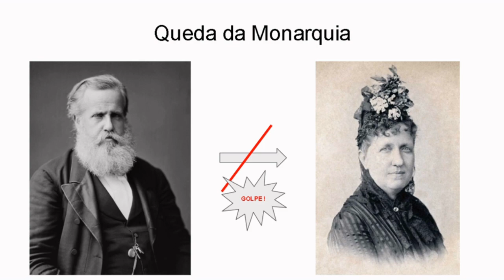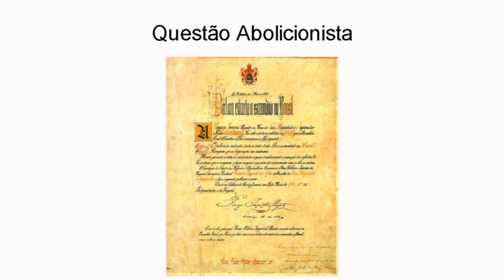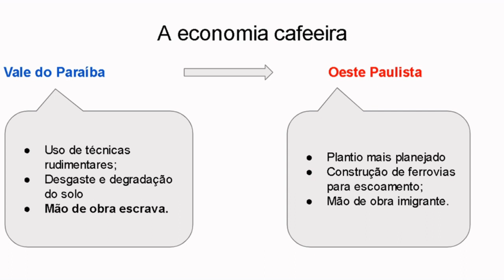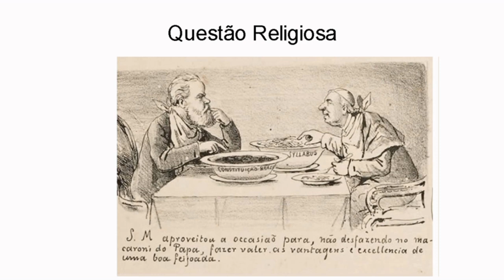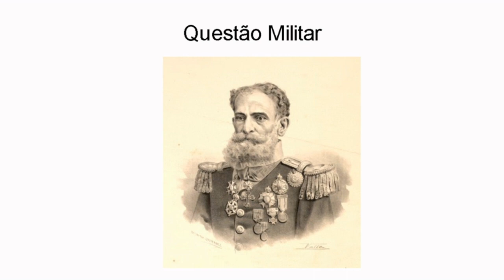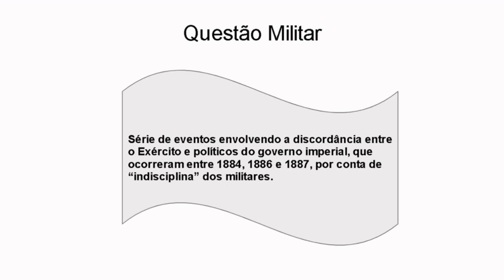HISTÓRIA VI - Aula 03: a) Brasil República: Primeira República (Parte I/III)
Esta aula pertence à série de aulas sobre História do Brasil e é apresentada por Maria Eduarda Vieira.
Bons Estudos!